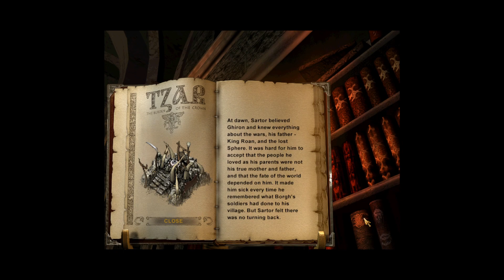Tzar: The Burden of the Crown Campaign || Mission 2 (hard)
Tzar: The Burden of the Crown is an RTS classic by Haemimont Games, originally released in 2000